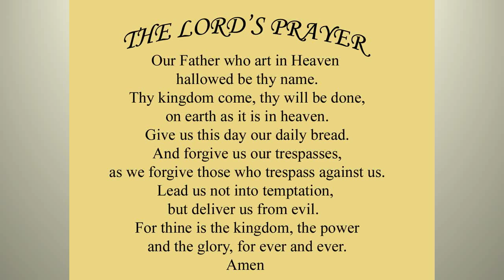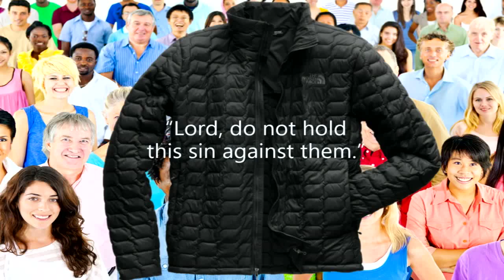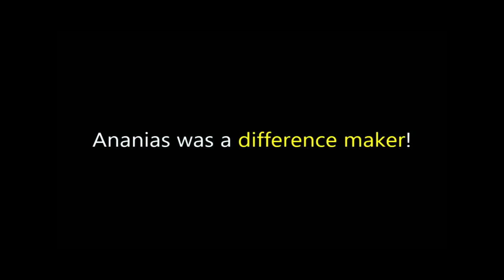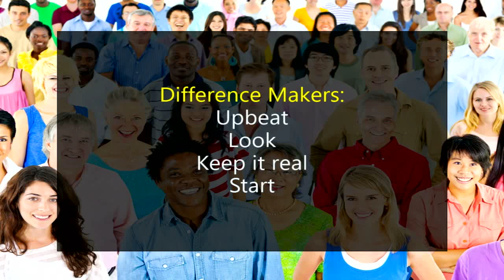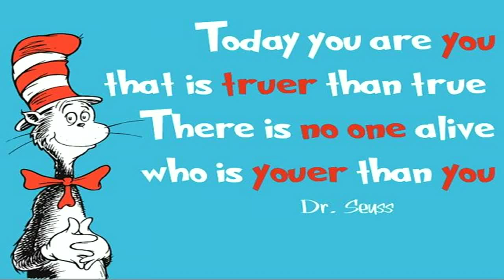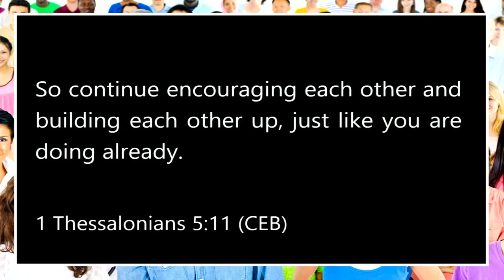Difference Makers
Through Jesus Christ, you can make a difference in the lives of other people.